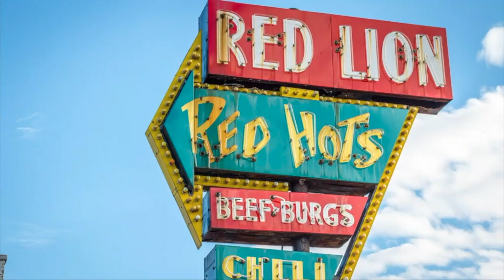A 2018 : NAPOLEON BOUCHE ENFLAMME WASHINGTON